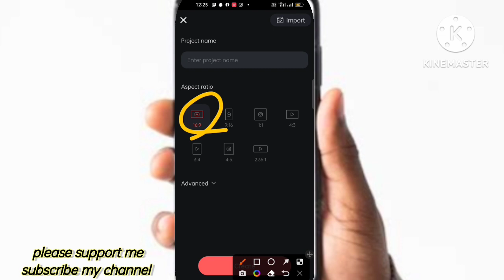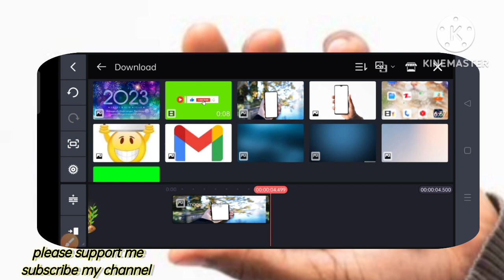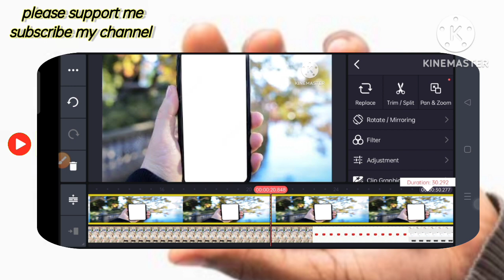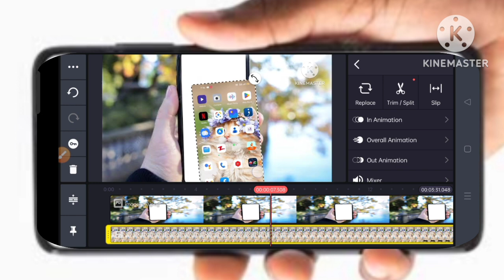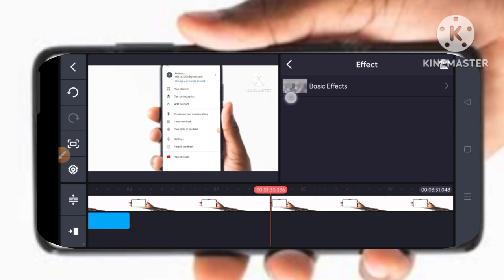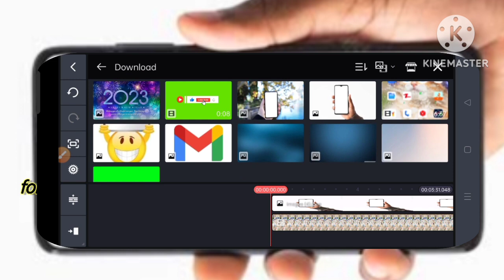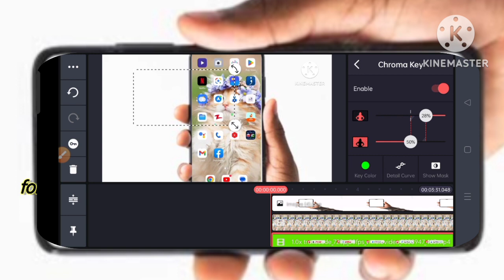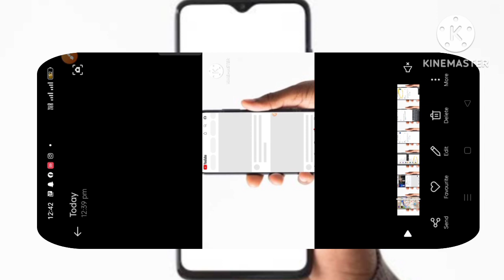how to edit YouTube videos | AMAZING TRICK | Video editing | video edit kaise kare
AOA!!!

Help me to achieve 1k subscriber's 4k watching time ,may you All achieve more success in your life's
TECHNICAL AREESHA ,Technical Areesha ,TECHNICALAREESHA

REGARDS;
TECHNICAL AREESHA TECHNICALAREESHA